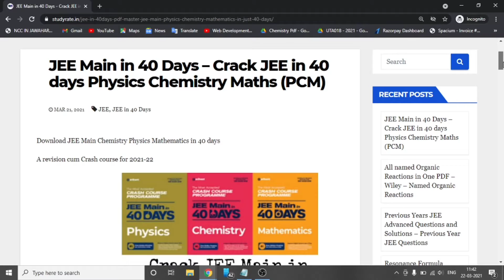JEE Main in 40 days - Download Book PDF - JEE in 40 days by Arihant Book Review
jee advanced in 40 days,
jee in 40 days pdf,
jee mains in 40 days arihant,
is jee main in 40 days a good book,
jee mains in 40 days book pdf
jee main chemistry in 40 days arihant
how to crack jee mains in 40 days
jee main in 40 days pdf download
jee mains in 40 days
jee main in 40 days pdf
jee main in 40 days quora
jee mains in 40 days pdf,